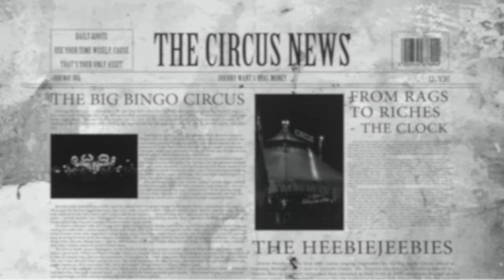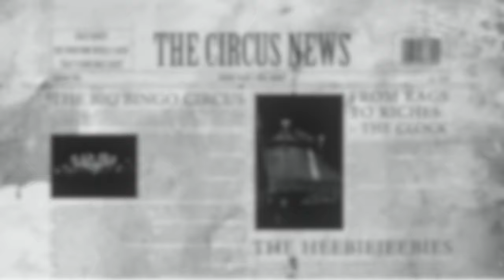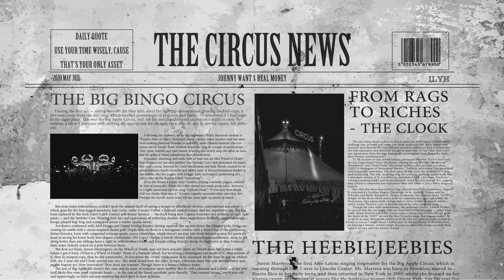[FREE] Johnny W$RM - Circus | Trap Type Beat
Composer: Johnny W$RM
AD: ILYH
Image: ILYH
             ZACHARY DEBOTTIS FROM PEXELS
             AHE FROM PEXELS

Turn on The Bell & f@$k off with A Like!
Leave a comment for any recommendations!

The FREE version of this music instrumental is only allowed for non-profitable use and non-commercial projects and nothing besides that. Which means NO MONETIZATION on Youtube or Soundcloud. Moreover, this beat is NOT AVAILABLE for streaming media such as Spotify, Apple Music, etc. The credit of the Music Instrumental must be given on the title and description as following: (prod. Johnny W$RM and the collaborator so on, if applicable.)

If you want to make a profit with this music instrumental, you must purchase a license that is suitable for yourself before releasing your song. Regardless if you've purchased a license or not, you can't register your song on BMI/ASCAP/WIPO/OMPI or any worldwide copyright organization or any other Content ID system unless you have acquired an EXCLUSIVE LICENSE.

Y. Crew Music Co.
Y. Crew Entertainment Co.
Y. Crew Multimedia Co.